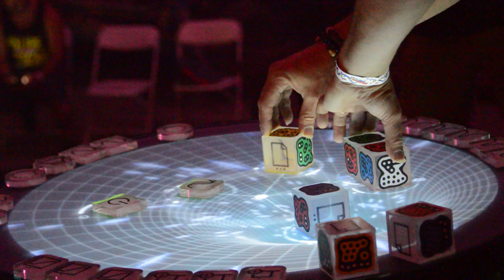Bastinado @ 'Day Cave Boogie' 8/23/14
Up close and personal with BASTINADO's Reactable !